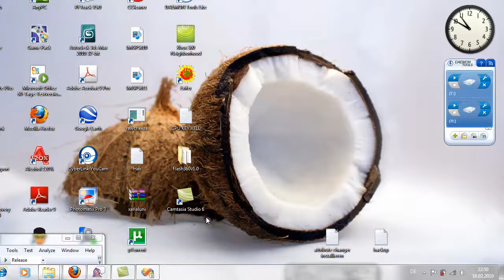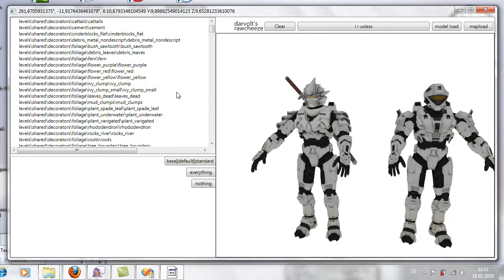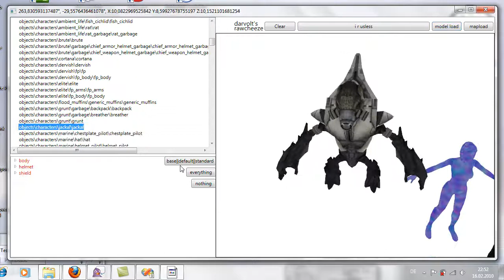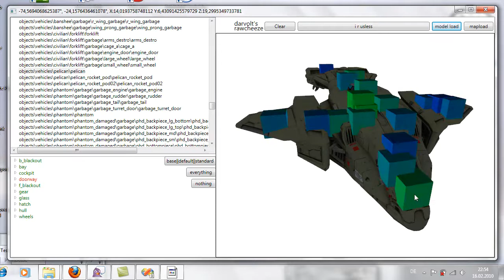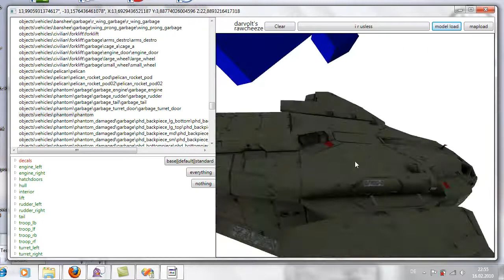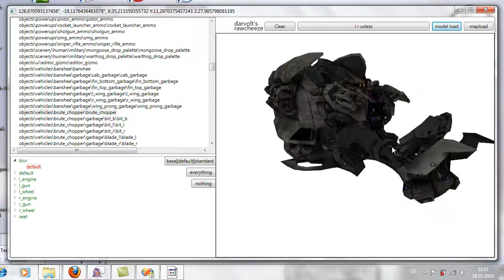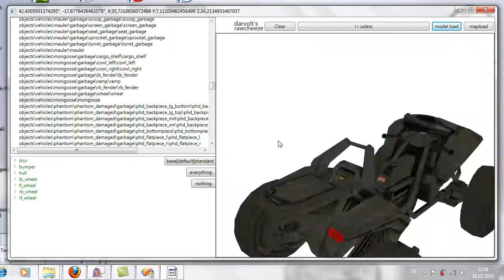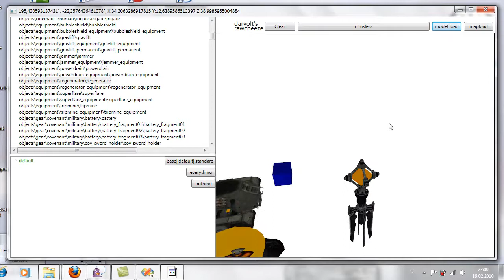Rawcheeze - My Halo 3 model viewer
Hello, today I'd like to present Rawcheeze, my model viewer for Halo 3, which is based on my colored-cubes engine crap, so that's why I could spawn some ugly rotating/flashing cubes into the scene.. I just finished the UV-coordinate stuff and so I uploaded a video of the current version for you. Enjoy!

Info: The tool loads up the model/bitmap raws out of the map files, decompresses them and then it parses the whole stuff and loads the parts, that you want it to load, and the diffuse textures of their assigned shaders into the viewport on the right, in front of the camera.

PS: Youtube gave me only 10 minutes, so I had to hurry up a little.

Music: Mr. Scruff - Kalimba [Ninja Tuna] ... (Windows 7 sample music :D)